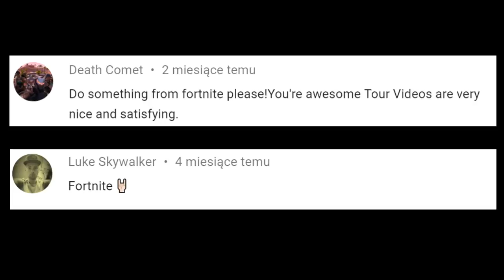How to make "Chug Jug" - Fortnite / Resin Art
Banggood:
1. 10mm lathe tool set